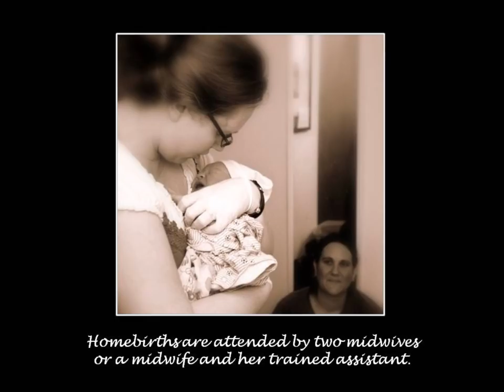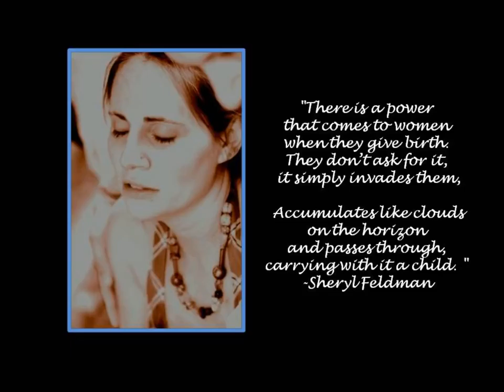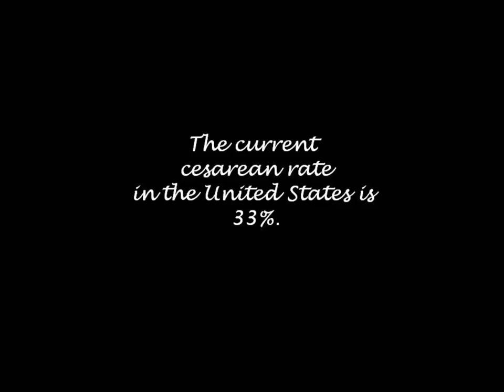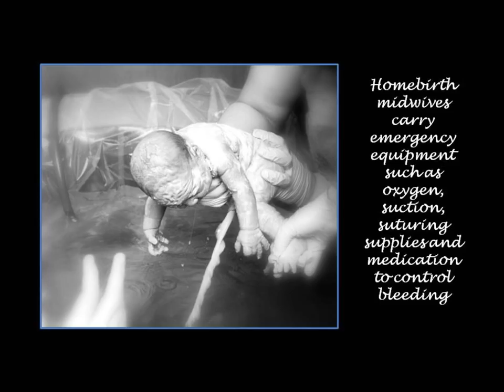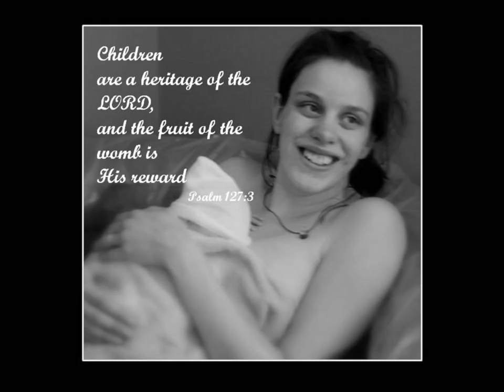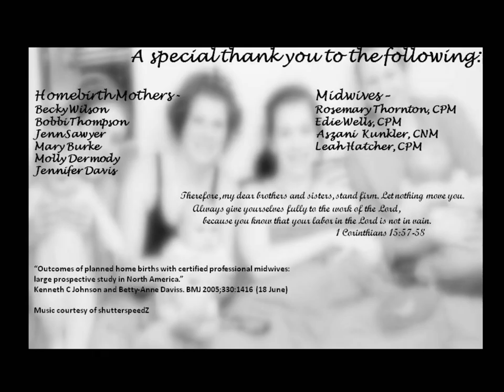Homebirth - An Intimate Look by Linda Bentz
A beautiful, educational video about homebirth in the U.S.